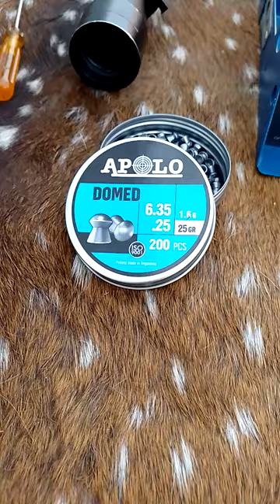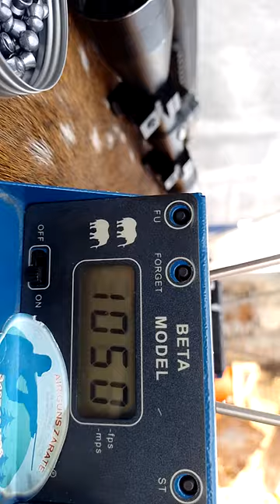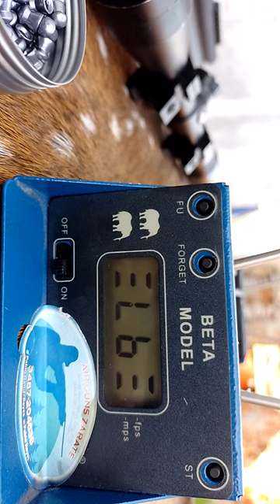Rifle pcp Fox m25 cal6.35, se realiza servís + potenciado,el chrony se toma en alta y baja con 25g☺️